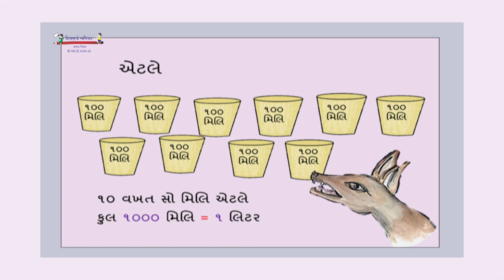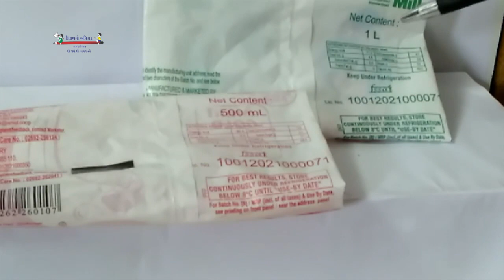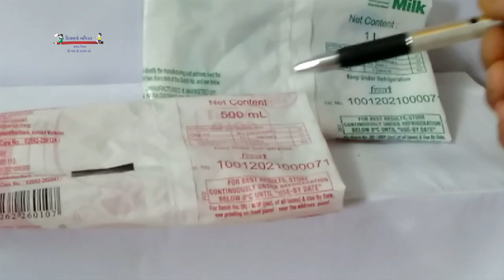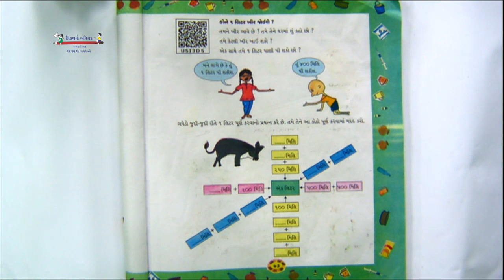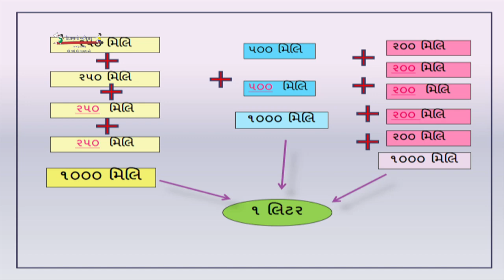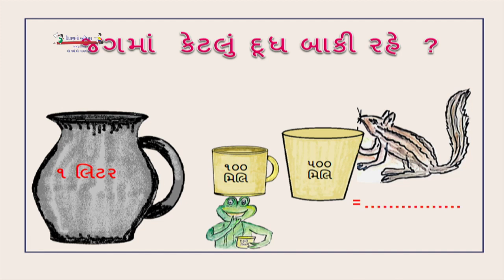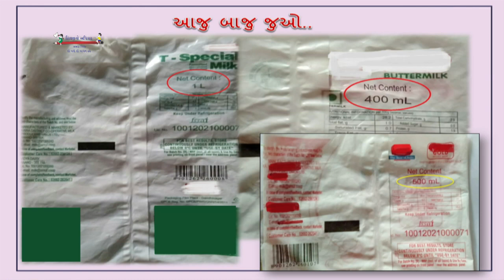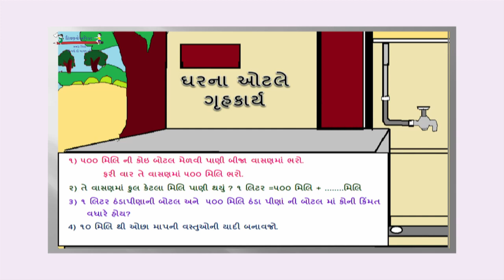STD 4 Maths 23 11 2021